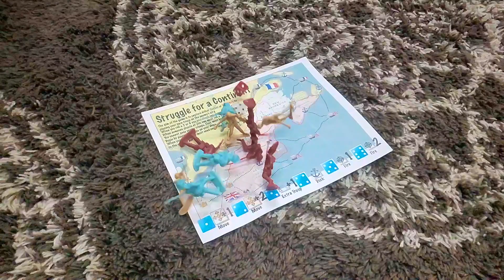How to Make a Basic Board Game for the Classroom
This video gives some basic tips about how to create board games in the classroom, by keeping it simple, following basic rules, and making it snappy.